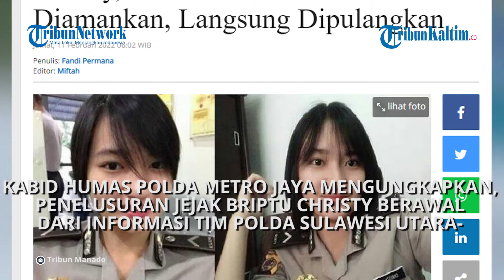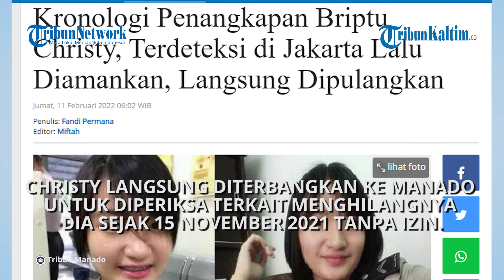Kronologi Penangkapan Briptu Christy, Terdeteksi di Jakarta Lalu Diamankan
Kronologi penangkapan polwan yang sempat menjadi DPO, Briptu Christy, di sebuah hotel di kawasan Kemang.
Terdeteksi di Jakarta, Polda Metro Jaya kemudian membantu melakukan penangkapan.
Setelah diamankan, Briptu Christy langsung diterbangkan ke Manado.

Editor: Jojo